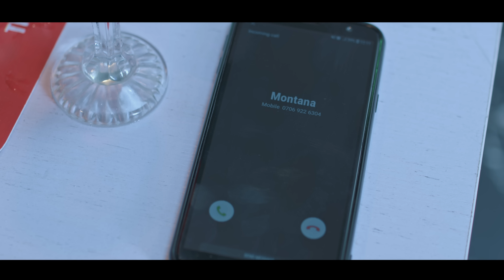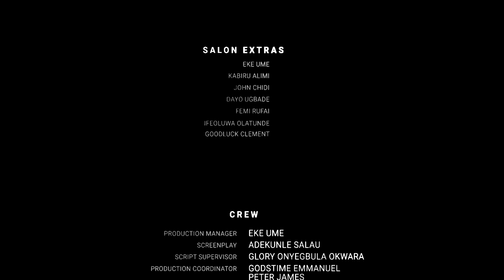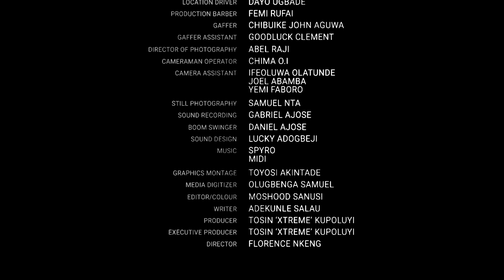CHRONICLES OF SOLO / S2E5 / LOYALTY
Tony wants to hire one of the guys at the salon to put his girlfriend through a loyalty test. Solomon also wants Uju to allow them test Kassie’s loyalty to their friendship.

CHRONICLES OF SOLO {COS} is a situational comedy premised on the daily struggles of two lovers everyone regard as a “mismatch” and how they paddle the canoe of their relationship through the turbulent waters of disapproval, temptations, disagreement and betrayals from friends and families.

🎵 Love & Want the Soundtracks?  Here👇🏽

Executive Producer & Producer: Tosin ‘XTREME’ Kupoluyi.